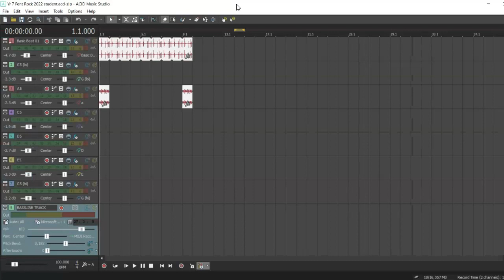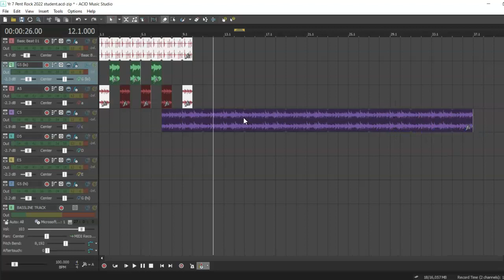Acid Music Studio Acid Zip Files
Working with Acid Zip Files in Acid Music Studio 11